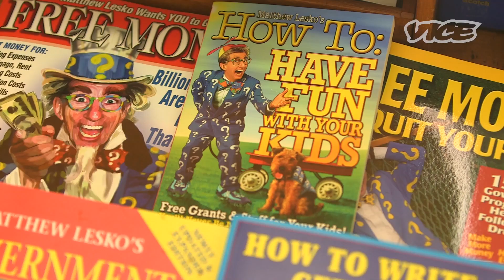Matthew Lesko - The Guy in the Question Mark Suit: Profiles by VICE (Trailer)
VICE meets Matthew Lesko, the self-proclaimed federal grant researcher and informercial personality, made big by his "question mark" suit. He has written more than twenty books telling people how to get money from the US government.